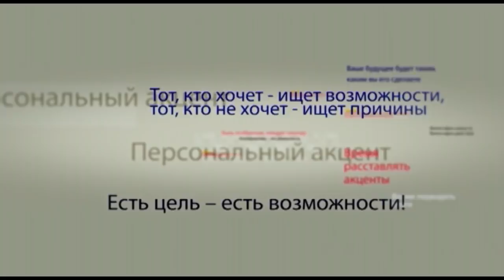Владимир Односталко в программе «Персональный акцент»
Сегодня поговорим о том, кто и как лишает молдавских детей детства. Почему быть ребенком в Молдове – значит быть в зоне риска, почему наши дети не защищены от нерадивых воспитателей,  куда делись профессионалы – медики, как отвоевать у улицы детские души? Об этом и многом другом поговорим с депутатом парламента, членом парламентской комиссии по здравоохранению, социальной защите и семье Владимиром Односталко.